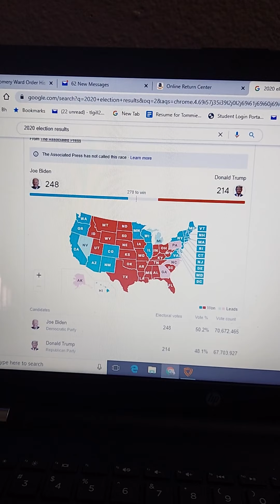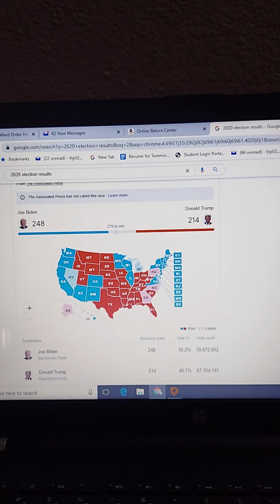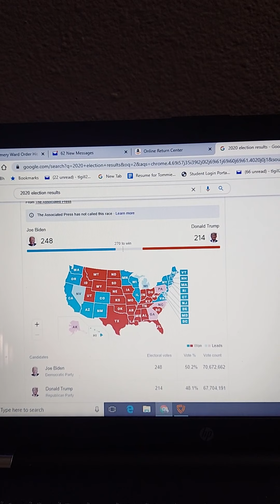The 2020 Presidential Election in the United States!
Joe Biden has a chance to beat Donald Trump in the 2020 Presidential Election! Thank you everyone who voted!